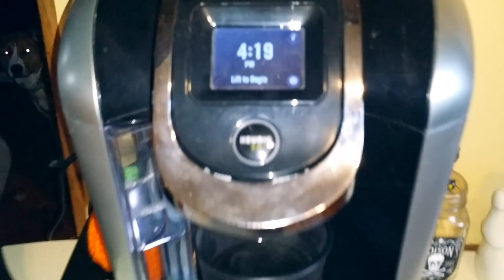Day 4 | Internet Gods Say NOPE!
Stalk me!

Seminary, MS 39479